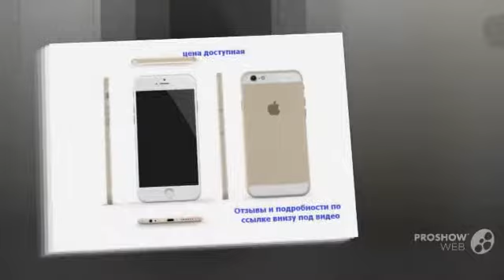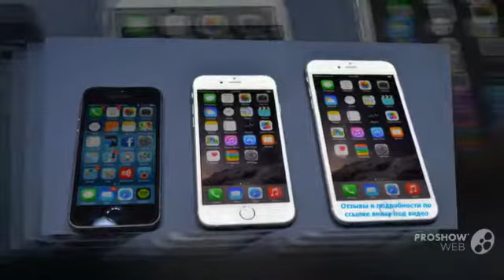iphone 6 plus kazan